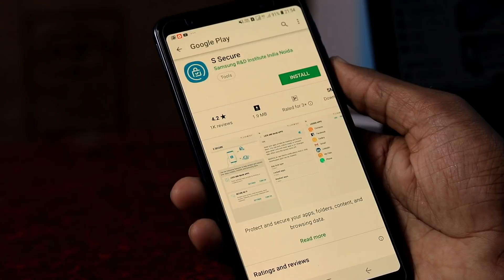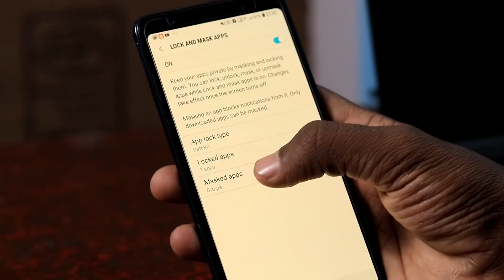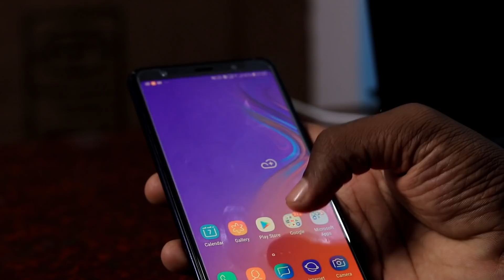Samsung A7 Me App Lock Kaise Kare | A9 | J8 | A6 | J6 | J4 | J2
is video me maine bataya hai ki Samsung A7 Me App Lock Kaise Kare